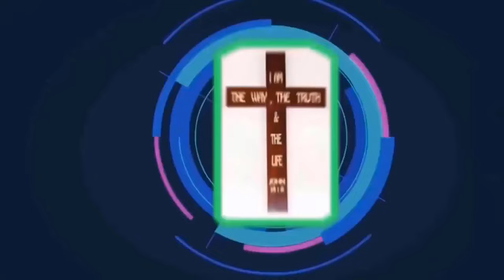Mục Sư Huỳnh Quốc Khánh | phước hạnh của người cha tin kính Chúa | Tin Lành